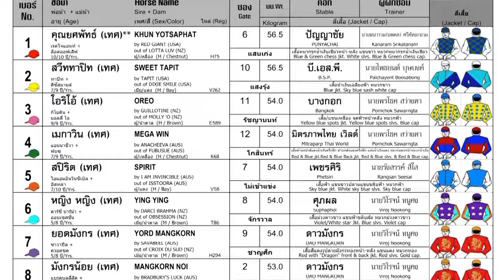OREO wins! - 07/07/2024 - Race 1 - International Division 3B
Bangkok, Thailand - OREO wins! - 07/07/2024 - Race 1 - International Division 3B

Track: Good To Soft